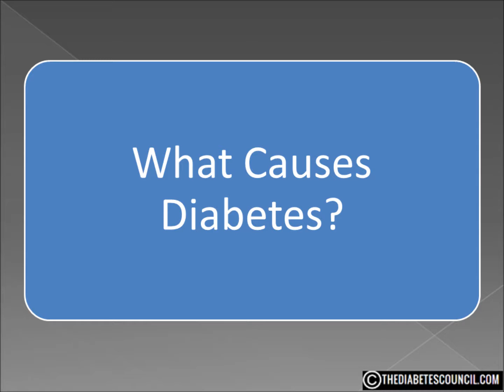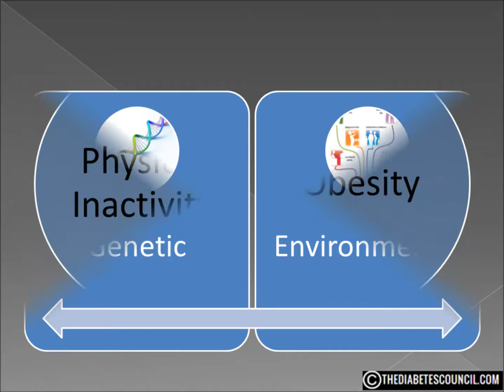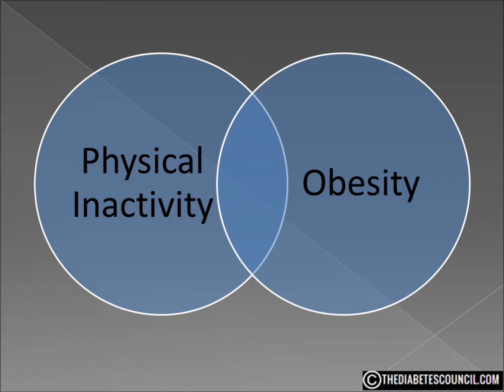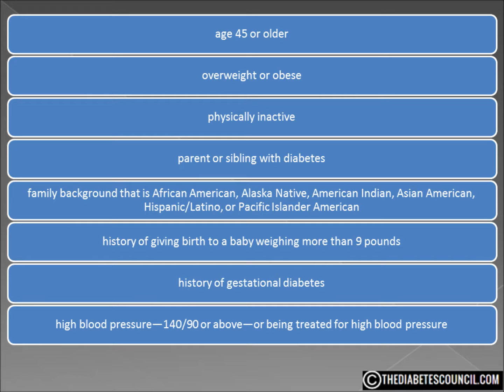What Causes Diabetes?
Hello, I'm Ty Mason from TheDiabetesCouncil.com, researcher, writer and I have type 2 diabetes.  Today I'm going to answer the question, what causes diabetes. But before we get into that, make sure you download my free diabetes management book which also includes a diabetes grocery shopping guide (foods to eat and avoid).

Let me start off by saying I am NOT a doctor, I have no medical training whatsoever, I didn’t even stay at a Holiday Inn Express last night.  I am just a guy with diabetes who wants to help educate others.  That being said, I have been asked to answer what causes diabetes in 3 and a half minutes.

So let’s get started.  When talking about diabetes, there really is a myriad of different types of diabetes and I hope to get into all of them at some point, but today we are going to focus on Type 2 Diabetes because that is the most common.

People with Type 2 diabetes have a malfunction in their bodies that doesn’t allow them to use insulin properly.  This is called insulin resistance. At first, your pancreas makes extra insulin to keep everything in check, but, over time it isn't able to keep up and make enough insulin.

OK, we know what it is, but the question is what causes it.

That is not an easy question to answer.  But many scientists think genetic susceptibility and environmental factors are the most likely triggers of type 2 diabetes.

Having certain genes or combinations of genes may increase or decrease a person’s risk for developing the disease. The role of genes is suggested by the high rate of type 2 diabetes in families and identical twins and wide variations in diabetes prevalence by ethnicity.

The known genes appear to affect insulin production rather than insulin resistance. Researchers are constantly looking at other ways genes can interact with one another and with environmental factors to cause diabetes.

Physical inactivity and obesity are strongly associated with the development of type 2 diabetes. People who are genetically susceptible to type 2 diabetes are more vulnerable when these risk factors are present.

An imbalance between caloric intake and physical activity can lead to obesity, which causes insulin resistance and is common in people with type 2 diabetes. Central obesity, in which a person has excess abdominal fat, is a major risk factor not only for insulin resistance and type 2 diabetes but also for heart and blood vessel disease, also called cardiovascular disease.

The American Diabetes Association says that people who develop type 2 diabetes are more likely to have the following characteristics:

-age 45 or older
-overweight or obese
--physically inactive
parent or sibling with diabetes
-family background that is African American, Alaska Native, -American Indian, Asian American, Hispanic/Latino, or Pacific -Islander American
-history of giving birth to a baby weighing more than 9 pounds
-history of gestational diabetes
-high blood pressure—140/90 or above—or being treated for high blood pressure

There literally are thousands of studies with hundreds of factors that cause diabetes.  The list in front of you isn’t exhaustive, but if you have Type 2 diabetes you probably fall under one or more of these categories.

The good news is, diabetes is not fatal.  With proper diet, exercise and often medication you can live a rather normal happy life.
I hope this answered your question what causes diabetes. Don’t forget to get your diabetes management book.